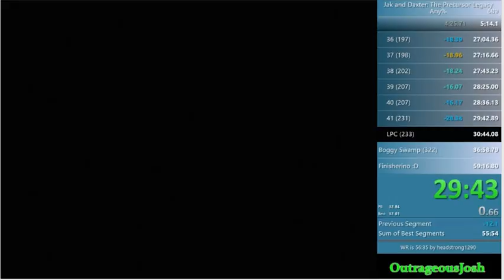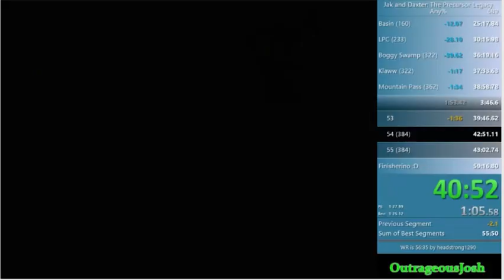Jak and Daxter Any% in 57:57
Ayy the 57! Might go for a 56 :) -- Watch live